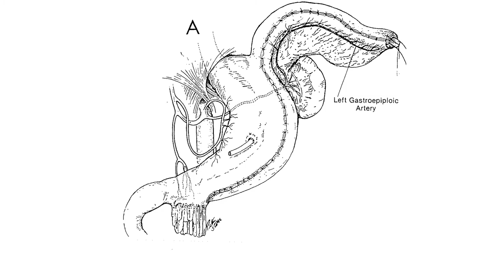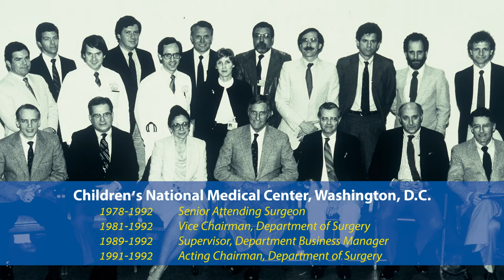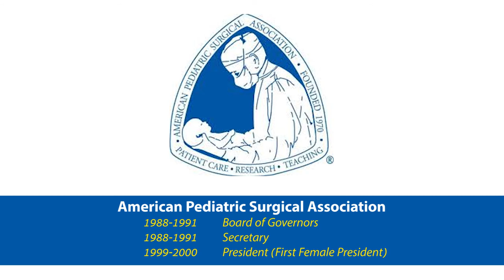Icons in Surgery: Kathryn Anderson, MD, FACS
Surgeon Kathryn Anderson, MD, FACS, is an internationally renowned pediatric surgeon, who became the first woman President of the American College of Surgeons. The presentation was delivered by Philip Conte Guzzetta, MD, FACS, at the American College of Surgeons 2016 Clinical Congress.